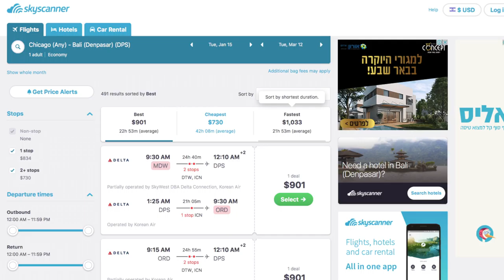#7 TRAVEL HACKS 2 WEEKS VS 2 MONTHS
Travel hacks 2 weeks vs 2 months.

In this video I go over the benefits of traveling for 2 months’ vs traveling for 2 weeks. How it can be a lot cheaper to travel for longer periods of time and how you can do it. it is a great thing to be able to go on an adventure and see the world and I want to be able to share this with all the people around me and hopefully encourage others to have the confidence and will to do some of the things that I have been able to do. Good luck and best of wishes to all of you. Take care NST never stop traveling.

Feel free to follow me on. Cheers!